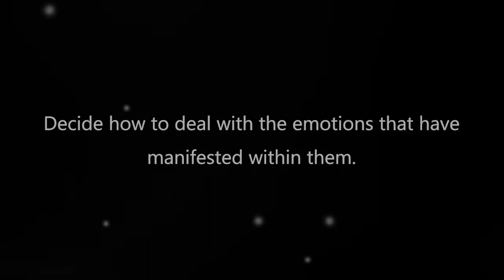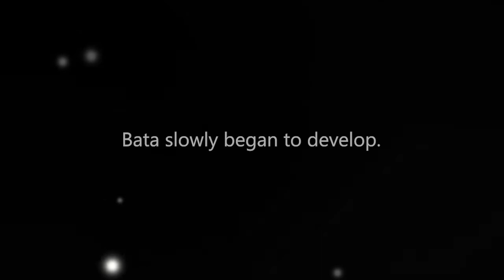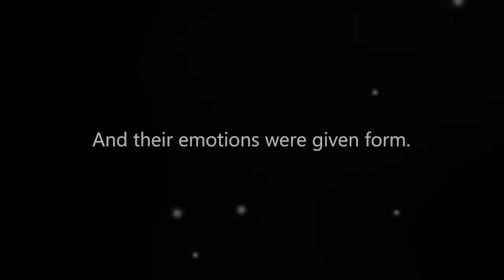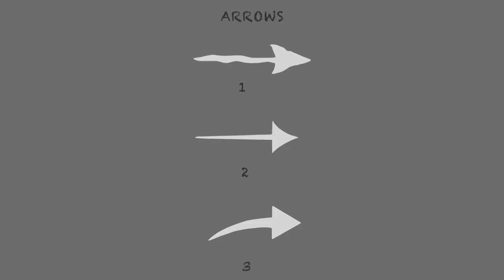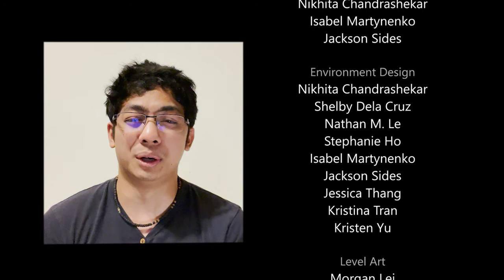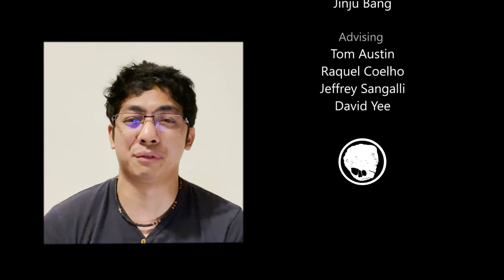Bata Release Trailer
Enter the mind of a child, lost in despair, and decide how to deal with the emotions that have manifested within them. How you deal with these emotions will determine the abilities that Bata can gain and help them find their way out.

This game was produced as part of the San Jose State University Animation/Illustration Thesis Program.